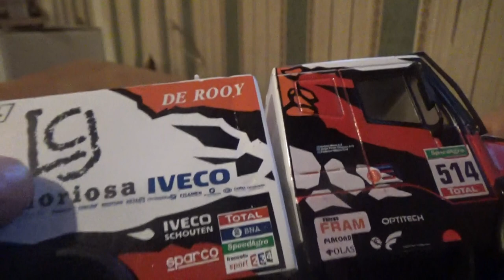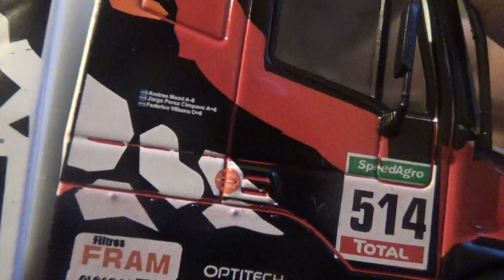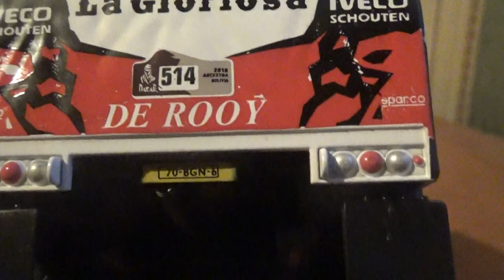Vídeo Review en español Iveco Powerstar Dakar 2016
Esta es la 2° entrega de la Colección Dakar 2 y se trata de un Iveco Powerstar de la edición 2016 del Rally Dakar

Este camión fue pilotado por el argentino Federico Villagra y obtuvo el 3° puesto en la clasificación general de camiones de aquel año